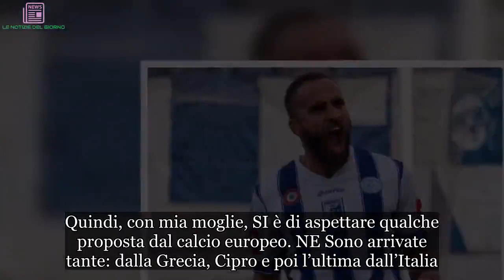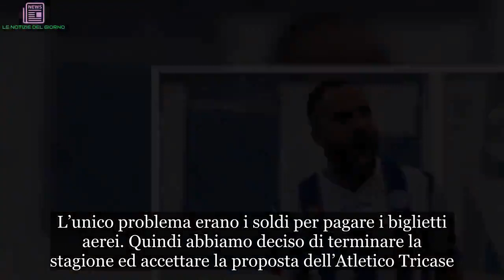Lo straordinario talento di Facundo Ganci, dall’Argentina in Italia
Grande talento
Dato che il calcio è il pane quotidiano degli sportivi, vi presentiamo lo straordinario talento di Facundo Ganci. Nato l’8 agosto del 1988 a Buenos Aires, in Argentina, lo abbiamo incontrato per conoscere tutto ciò che c’è da sapere sulla sua passione per questo sport ed i suoi inizi:

“Mi ricordo che, quando ero bambino, mia madre si arrabbiava sempre perché tutto quello che trovavo per terra, lo prendevo a calci e lo portavo come se fosse un pallone da calcio. Mio padre mi ha portato per prima volta alla scuola calcio quando avevo 5 anni, il club si chiamava Savio 80 e si trovava nel mio quartiere Lugano 1 y 2. Ho cominciato a giocare a calcio ad 11 anni nella scuola calcio del Boca Juniors. Successivamente ho avuto la possibilità di passare al settore giovanile del Velez Sarsfield. Lì ho trascorso la maggior parte delle giovanili. Ho avuto la fortuna di giocare insieme e contro tanti giocatori che sono famosissimi: el Kun Agüero, El Papu Gomez, Otamendi, Ricky Alvarez, e tanti altri. Poi ho trascorso gli ultimi anni delle giovanili al Club Deportivo Español. Proprio lì ho esordito in prima squadra e sono rimasto per i miei primi due anni da professionista.”

L’esperienza europea
Lo straordinario talento di Facundo Ganci non è solo per gli amanti del calcio sudamericano. Infatti, la nostra intervista è proseguita cercando di carpire tutto il meglio dalla sua esperienza nel calcio europeo ed italiano.
Il conterraneo di Belen Rodriguez, dopo un breve excursus sulle sue prime esperienze, ha poi proseguito così:

“Nel 2011 mi è arrivata la lettera dal Consolato Italiano a Buenos Aires. FINALMENTE mi era stata assegnata la cittadinanza italiana (dopo 5 anni di attesa). Quindi, con mia moglie, SI è di aspettare qualche proposta dal calcio europeo. NE Sono arrivate tante: dalla Grecia, Cipro e poi l’ultima dall’Italia. PRECISAMENTE dal Brindisi (Serie D) e QUINDI siamo GIUNTI in Puglia NEL Settembre del 2011. A Brindisi sono rimasto solo 3 mesi, per problemi con il transfer. non sono riuscito a giocare in campionato e a dicembre sono APPRODATO al Casarano. Lì ho giocato la mia prima partita nel calcio italiano e nell’ultima giornata del campionato ho fatto anche il mio primo gol. La stagione dopo ho giocato la prima metà alla Sancataldese e a dicembre sono passato al San Severo vincendo il mio primo campionato in Italia.”

Un amaro ritorno
Non sempre va tutto come vorremmo, ma lo straordinario talento di Facundo Ganci, dimostra che tutto è possibile:

“Sono rimasto a San Severo in Serie D, ma per problemi economici e con mia moglie in attesa della nostra prima figlia, abbiamo deciso di tornare in Argentina definitivamente, visto che in quei primi anni di calcio italiano avevamo perso tanti soldi in tutte le squadre dov’eravamo stati. L’unico problema erano i soldi per pagare i biglietti aerei. Quindi abbiamo deciso di terminare la stagione ed accettare la proposta dell’Atletico Tricase. Così siamo riusciti a tornare in Argentina dov’è n

Https